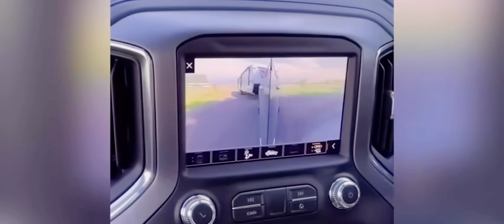SouthKoreaExplained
4 Dec 2024: on NDTV India (Hindi) explains the past backdrop, the current contours and future likely trajectories of instability in South Korea and its implications for its patterns like India